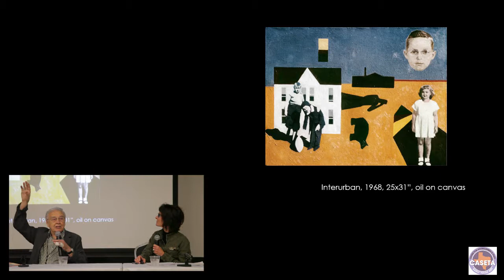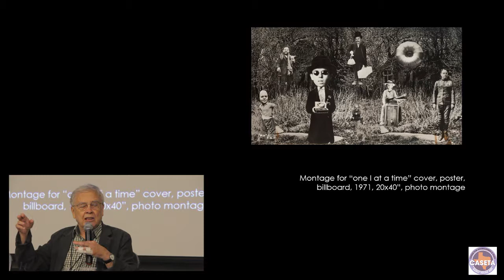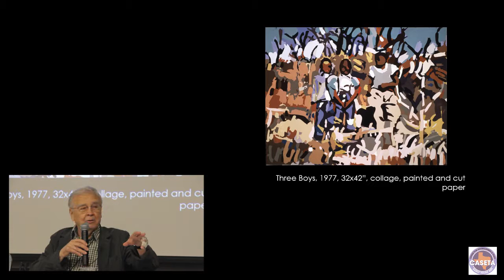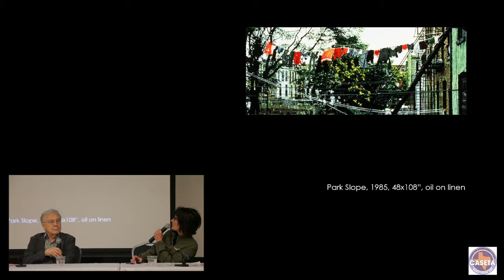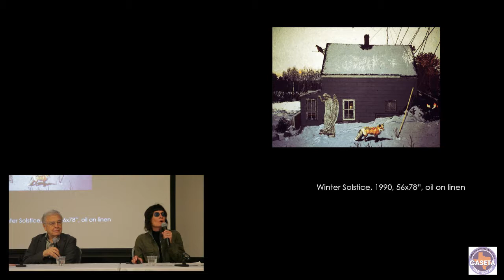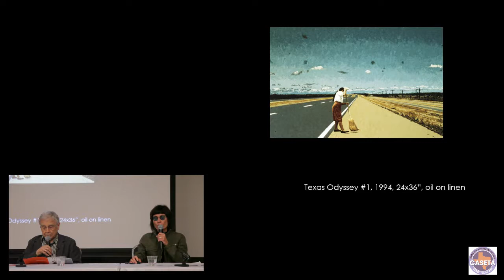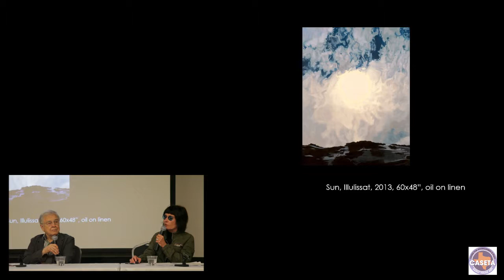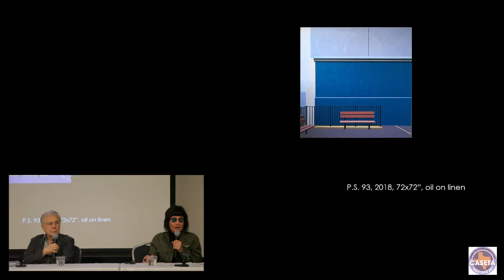Fire and Ice: Susie Kalil: A Conversation with artist Roger Winter at the 2019 CASETA Symposium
Session I at the 2019 CASETA Symposium
Susie Kalil
Author/Independent Curator
with Roger Winter
Artist/Teacher
Fire and Ice: A Conversation with artist Roger Winter
This presentation examines the career of the renowned Texas artist and offers a preview of the major publication, Roger Winter: Fire and Ice, forthcoming from Texas A&M University Press. Winter and Kalil will engage in a lively discussion, highlighting periods of his art, life and impact as an educator, while also exploring the forces that have shaped the painter from the mid-1960s to the present.